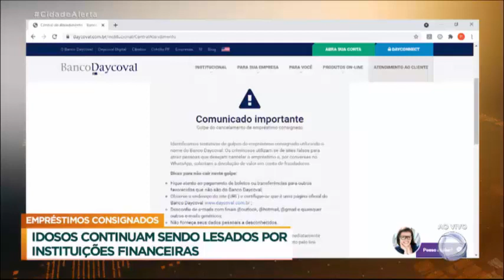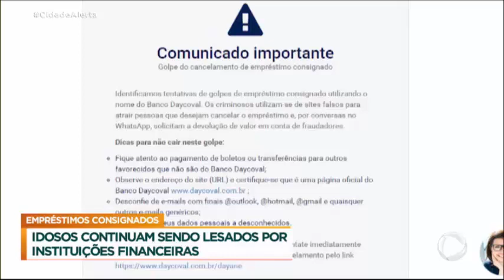APOSENT4DOS PODEM PERDER O DlNHEIRO DO CONSlGNADO - G0LPE EM CIMA DO G0LPE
Neste vídeo vamos falar do Golpe sobre o Golpe em cima dos aposentados e pensionistas do INSS.